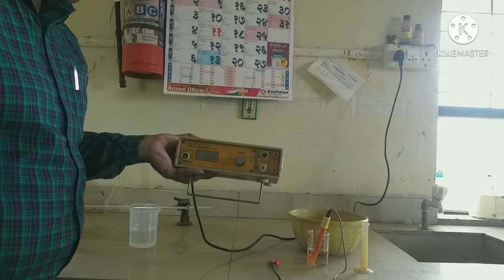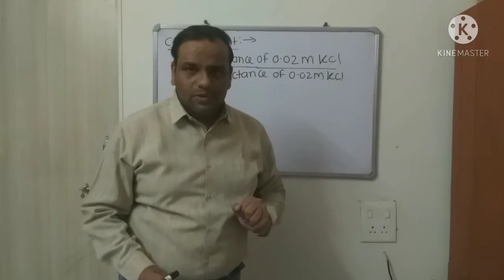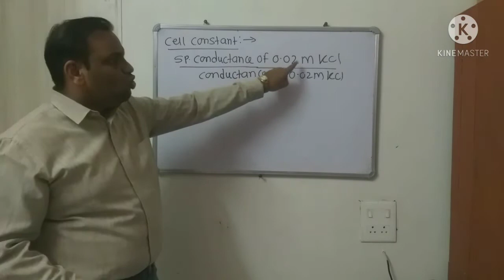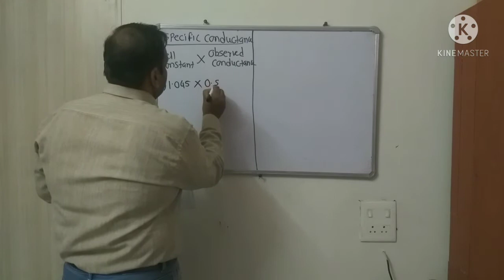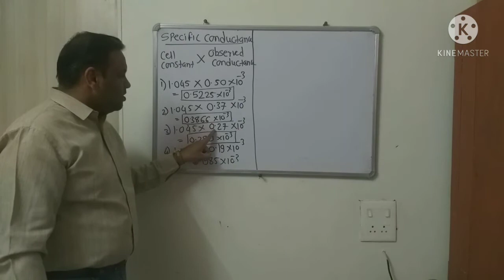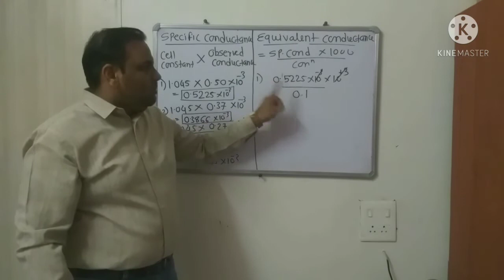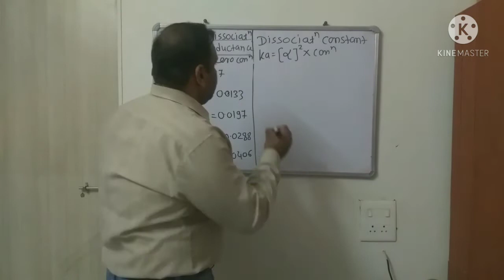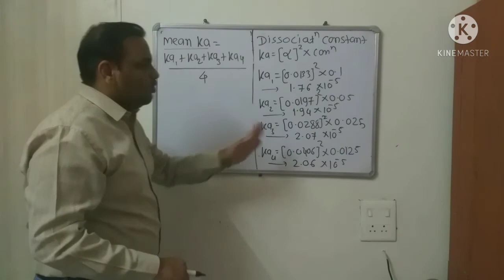Determination of Dissociation constant of Acetic Acid using Conductometer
FYBSC